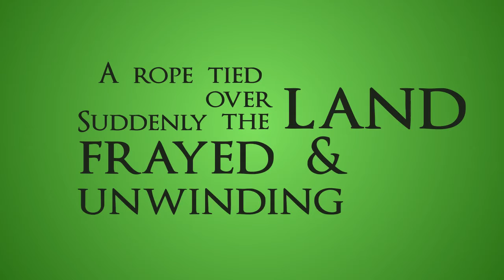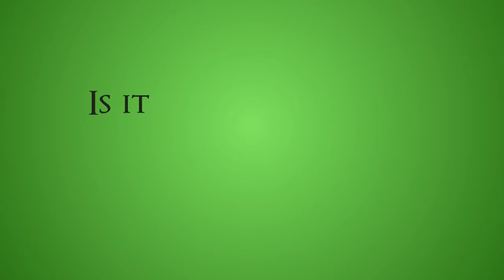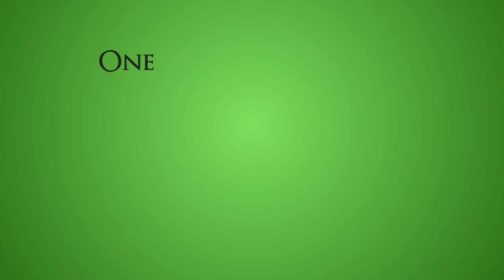Enter The Haggis: Year of the Rat (Lyric Video)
Sing along!

(From the 2013 album "The Modest Revolution")